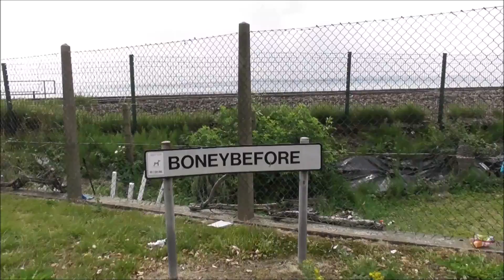BoneyBefore Railway Underpass Carriickfergus 1926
I stumbled across this quirky railway bridge/underpass at Boneybefore outside Carrickfergus. It was built in 1926 and links the coastline below Kilroot with  Magill's Aveue and the A2  Carrickfergus to Larne.